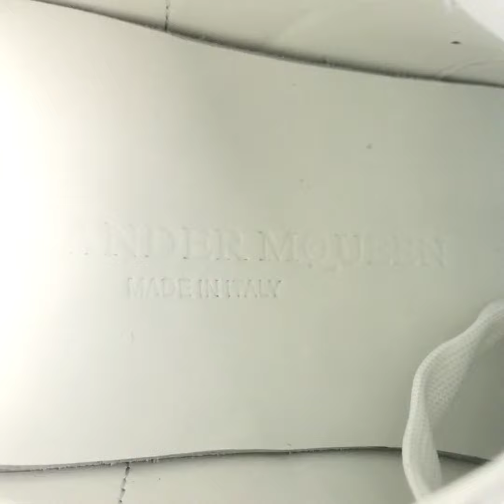Alexander Mqueen Low-Top Sneaker